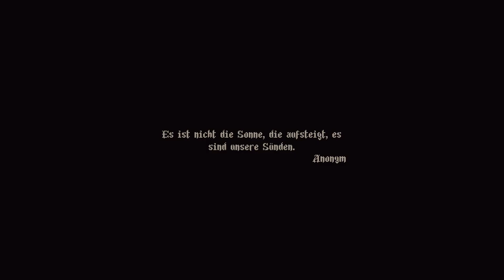Blasphemous - Intro Movie - german subtitle - deutsche untertitel - Vorspann